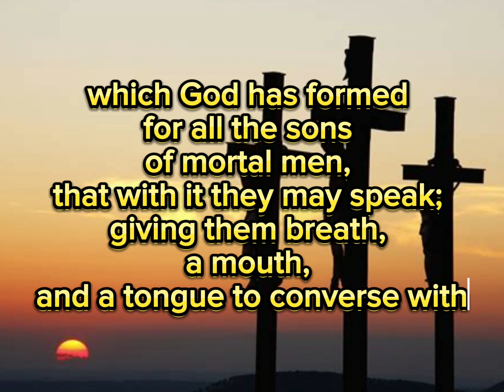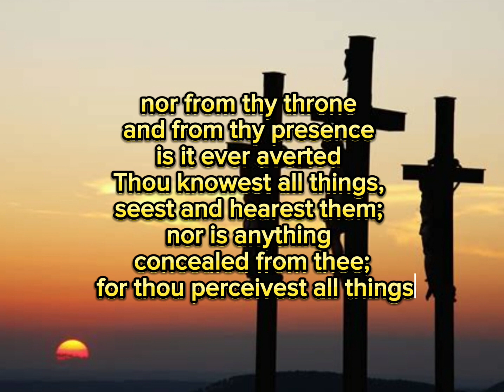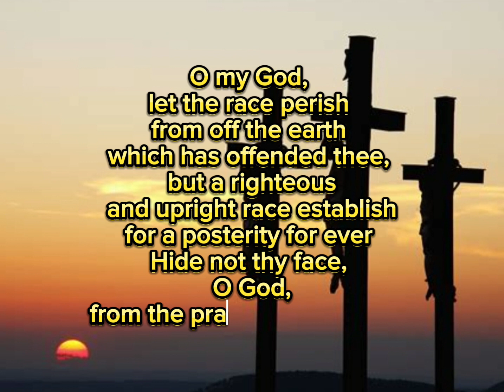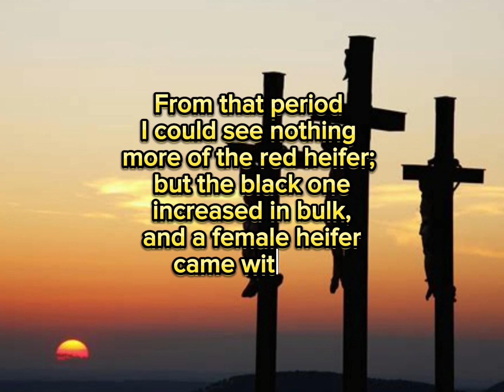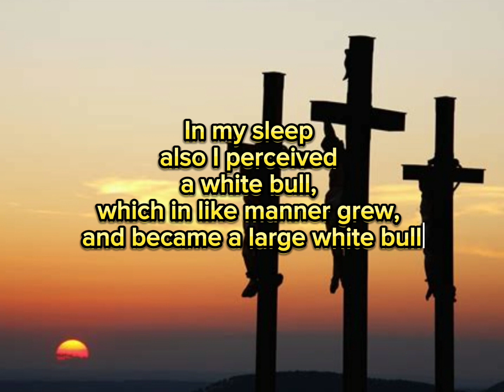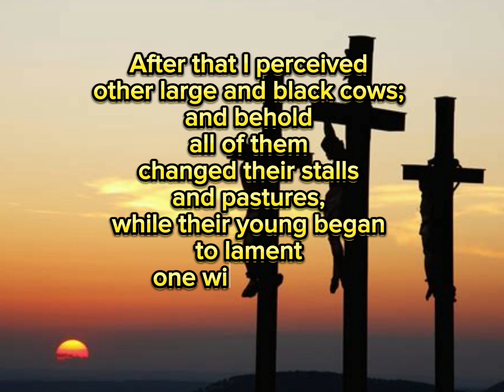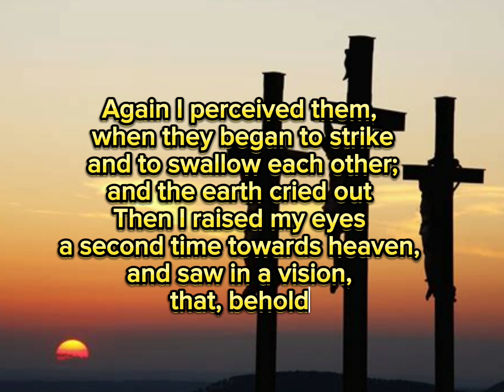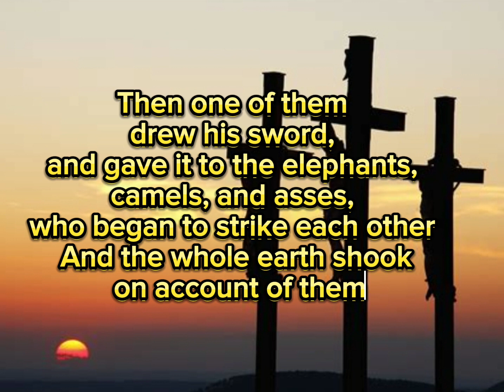Enoch 83 to 87 the giant's and fallen ones 🙏